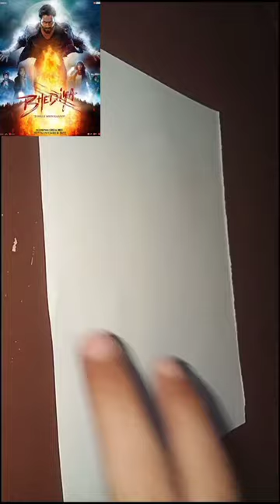Bhediya Movie Poster Varun As Anime Drawing